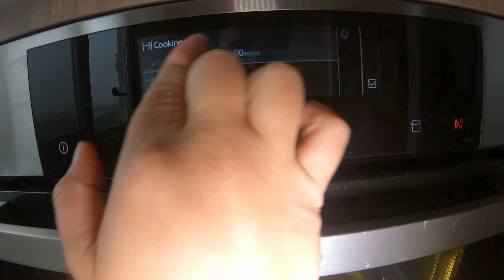Празнични Ред Велвет мъфинчета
Прекрасни празнични мъфинчета с вкус на нар и невероятна коледна окраска. Лесна и бърза рецепта за всеки!